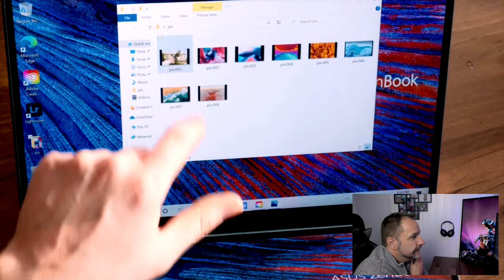Intel vs Apple - Intel und die Campagne gegen Appel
Wenn man trotzig und ohne nachzudenken reagiert, kommt meist nur Mist bei raus. Intel demonstriert, wie man sich als geprellter Prozessorhersteller lächerlich vom feinsten machen kann.

🛒Amazon Ref-Links (Für euch der gleiche Preis, für den Kanal eine kleine Unterstützun